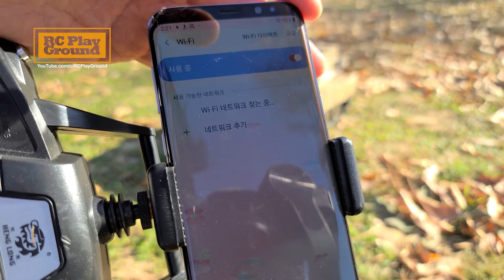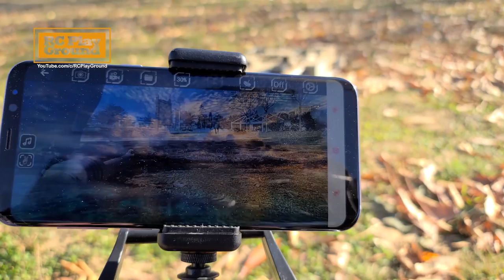RC TANK Heng Long M1A2 Abrams TK6.1s FPV Camera System Full Ver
Battery : 2s Lipo